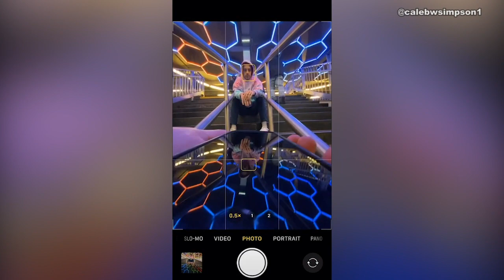Artists Who Create Illusions That Will Fool Your Eyes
What do you think of these illusions? Let us know down below!
FOLLOW US FOR DAILY STORIES AND INTERESTING THINGS //